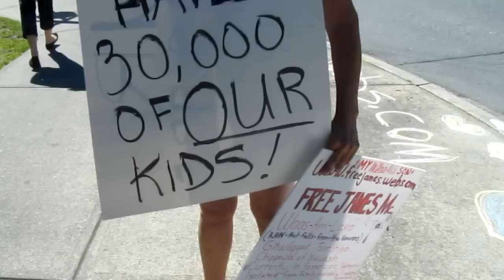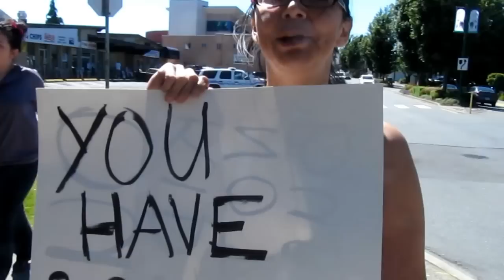Kecia speaks passionately (as Police approach re: Chalk Art front of Ministry OFfice Esq. Rd.)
Ruth Miller, Kecia and myself Kym Hothead went to 1195 Esquimalt Road for support for
Ian McFadden whho is trying to get his son back after his son was abduted by police in L.A California.  Tis abduction was spurrred on by West Shore RCMP.  Please go to
and read up on this bizarre case.
On this day, raging granny Ruth Miller was with us doing chalk art on PUBLIC street in front of Ministry of CHildren and Families.
We wrote messages to james, Ian's son.  Ruth thot of doing chalk on the stairs, her back and all.
A staff member came out and warned her that she could be charged for vandalism, she was shocked but, she moved on.
Almost an hour later, we filmed and photographed ourself's, that is when the police showed up.
Even though we know our rights, we got shakey and had to remind each other.  Kecia began this interview right then, as we were shaking.
She was powerful.
Just this past week and after our day here in Victoria, chalk artist's in L.A California were recently shot with RUBBER BULLETS by their local police state.  A passer by was struck 2 times in the face by accident.  Just saying.
SO, lets use our so called freedoms here in Canada BEFORE the rubber bullets come out how about?